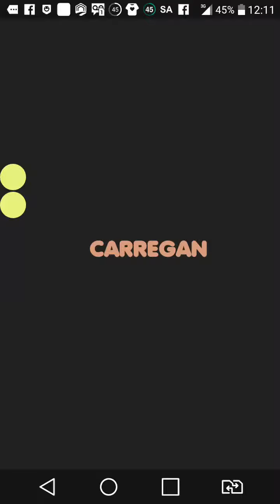Jogando short'in merge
Game de logica